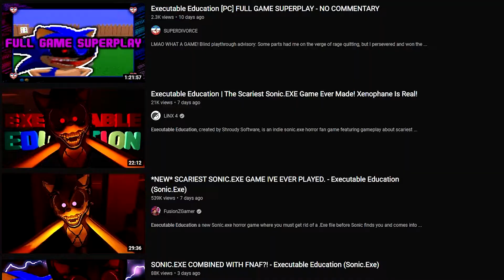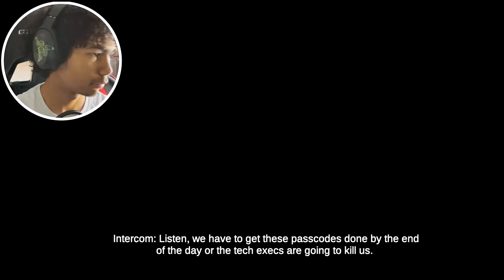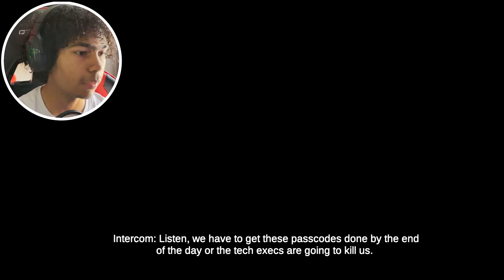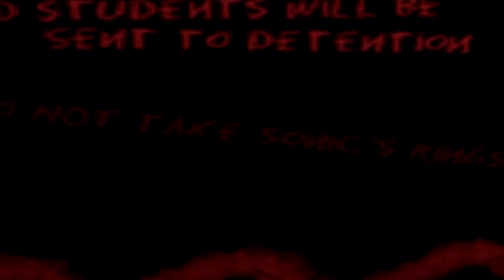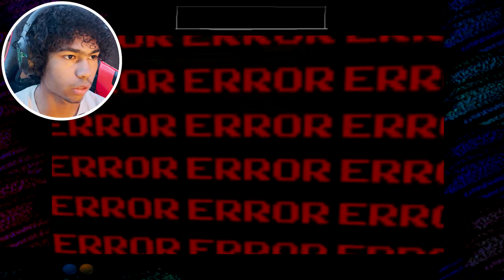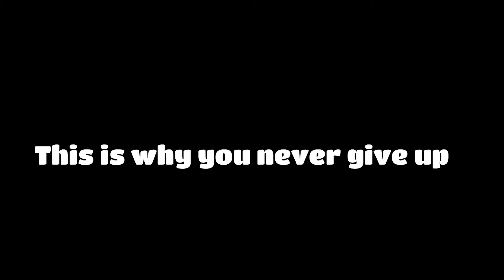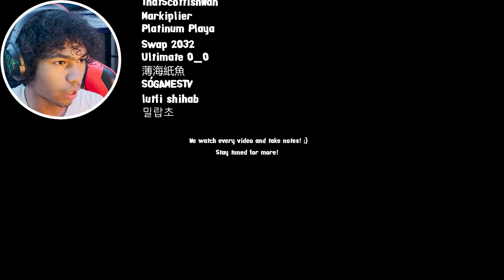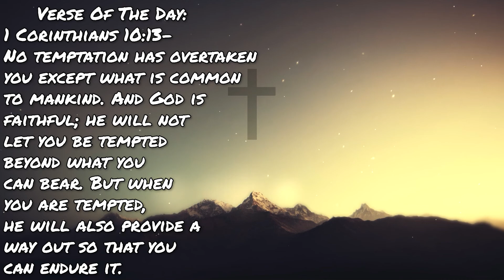I WAS RAGING THE WHOLE TIME MY ACTUAL..HARD MODE COMPLETE!! | Executable Education (HARD MODE)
THIS GAME WAS COMPLETE TORTURE... LITERALLY! WE BEAT THE GAME ON HARD DIFFICULTY. Can we please get 50 likes or more? We CAN DO IT!